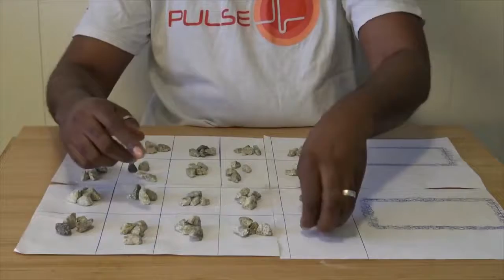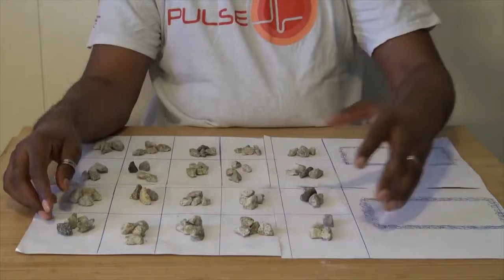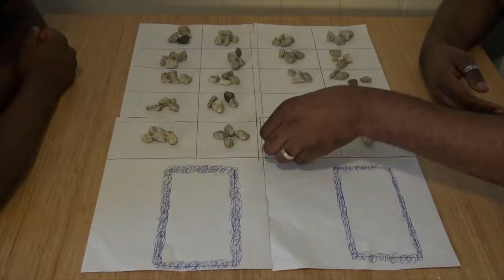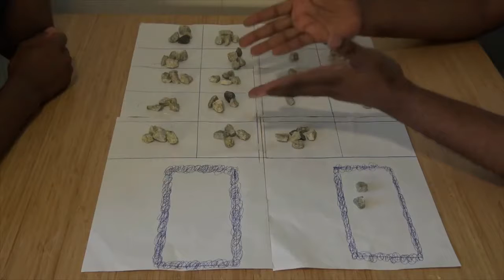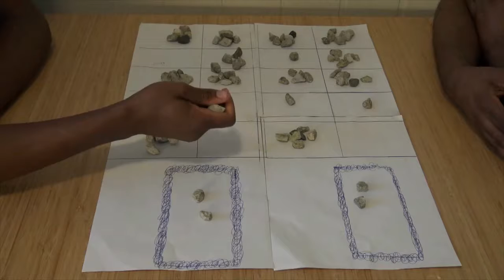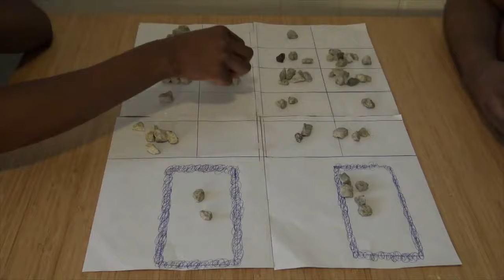Mancala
How to play Mancala, instructions and game board design.